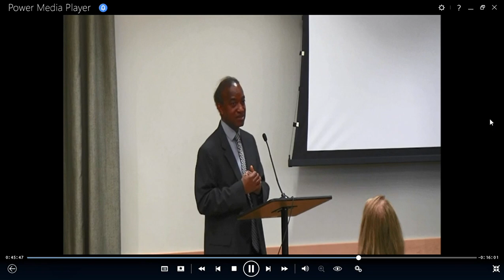Mulatto: The Black History of Calvert County Maryland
A speech given on the development of race and culture, focusing on black history within Calvert County Maryland, given by historian and researcher Michael Kent.

4025 4th Street, North Beach MD 20714

4025 4th Street, North Beach MD 20714